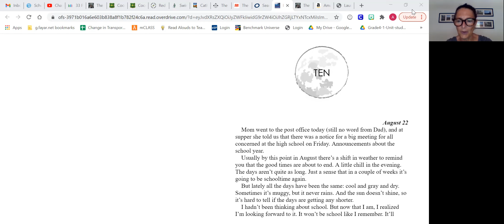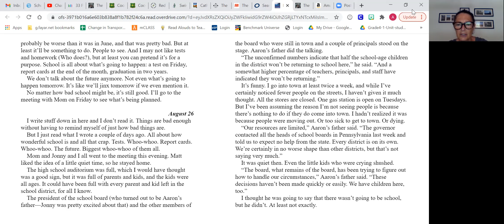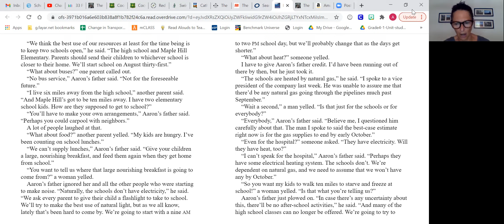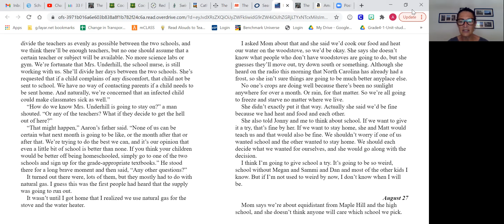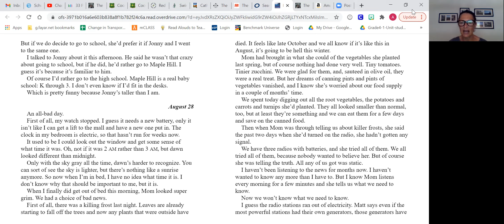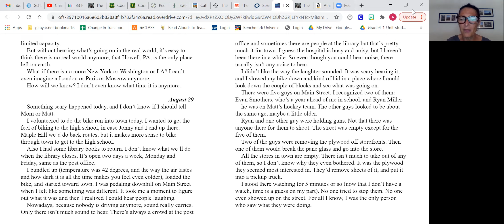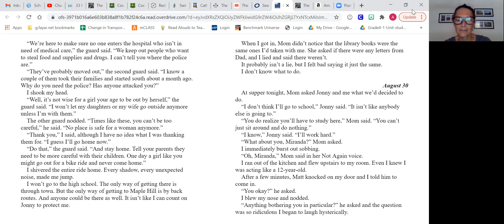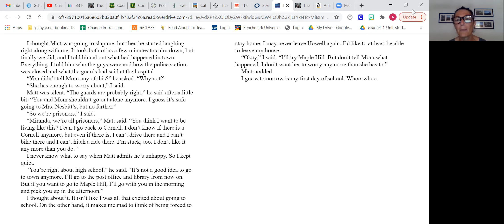Life as We Know It Ch 10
People have armed themselves and things are getting even worse if that is possible.  She will start again for Miranda but the school isn't providing bus service or lunch.  They learn there will more than likely run out of natural gas by October and it is already freezing in August.